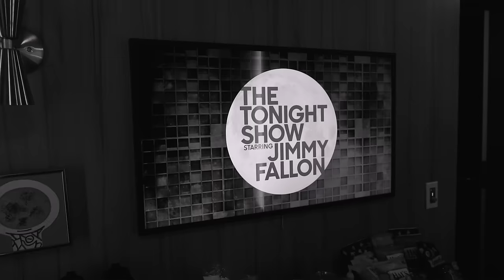Ty Dolla $ign - 2022 [Music Video]